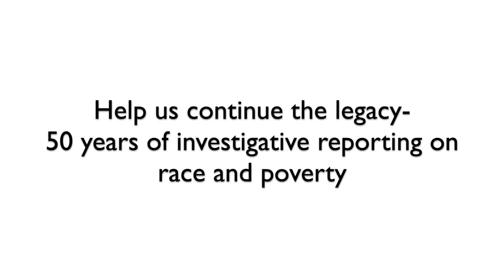Friends of The Chicago Reporter Trailer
Prominent local and national journalists launched Friends of The Chicago Reporter to celebrate nearly 50 years of independent investigative journalism on race and poverty, while calling on the Community Renewal Society to restore its award-winning investigative work. One year ago this month in September 2020, The Chicago Reporter was abruptly put on hiatus. This video explains why Chicago needs The Chicago Reporter—now more than ever.

Produced and Directed by Jeff Spitz / Groundswell Educational Films